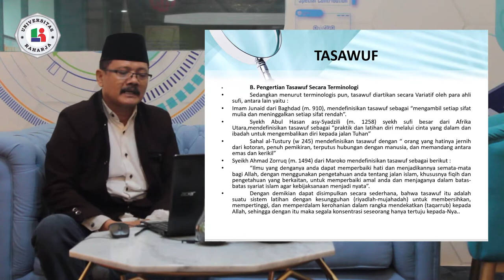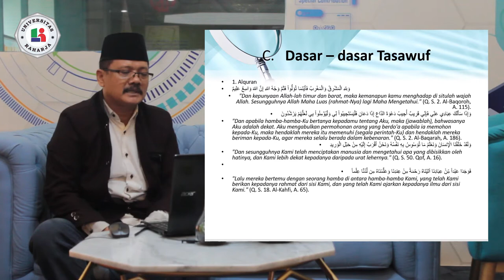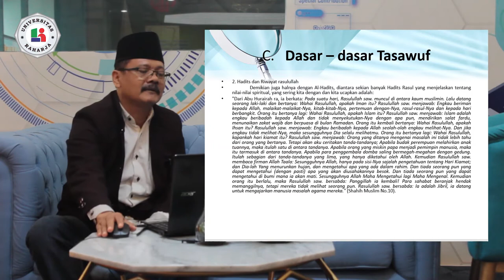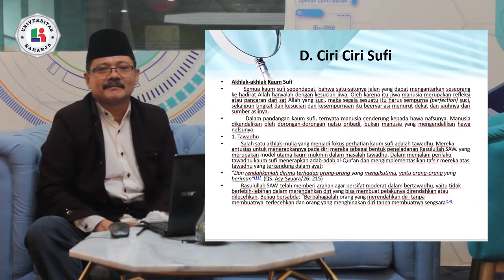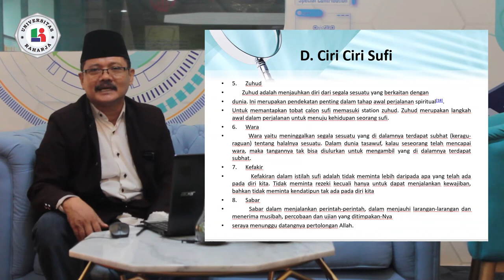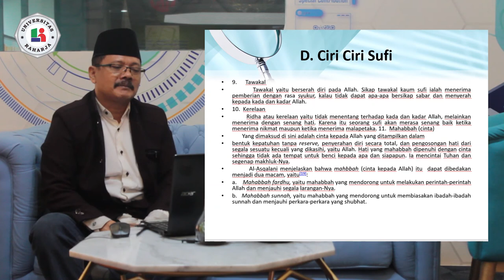PERTEMUAN 9, Matakuliah Pendidikan Agama islam, Universitas Raharja